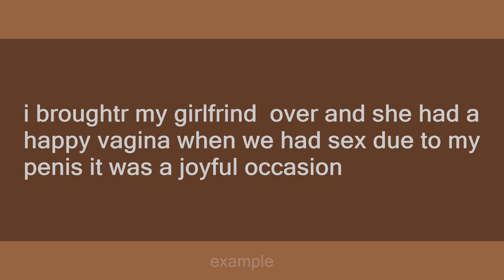happy vagina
Slang flashcards: